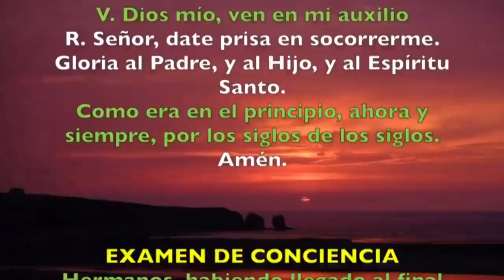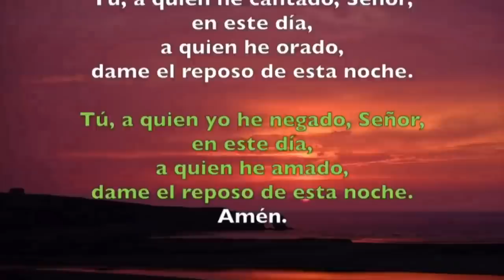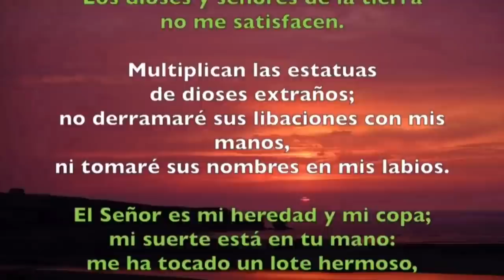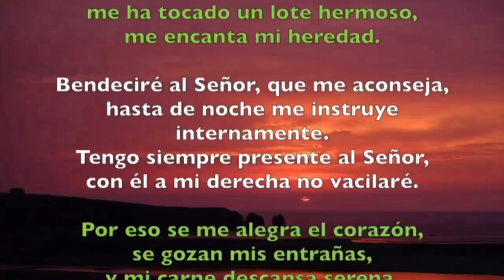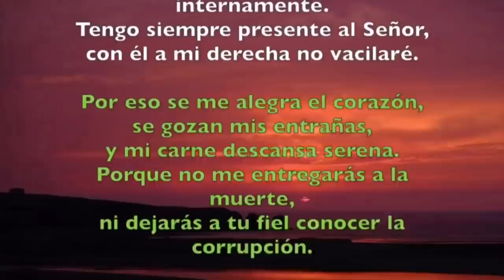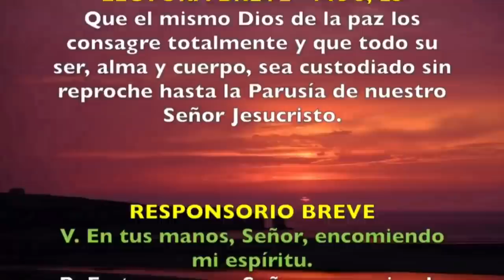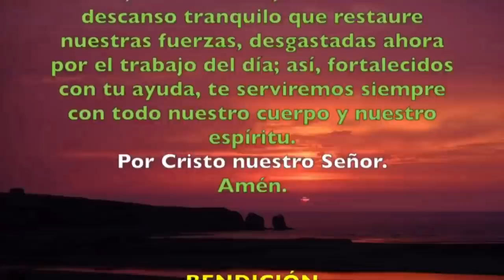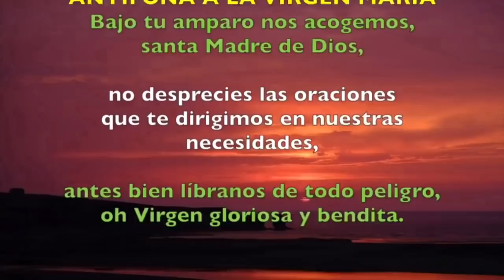Oracion de la noche Completas ) JUEVES 02 DE ABRIL 2020 Padre Sam Produccion Crisol